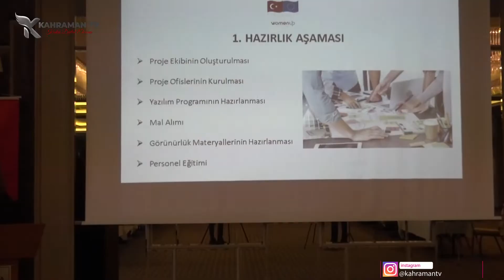Kahramanmaraş’ta 400 Kadına İstihdam Sağlanacak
Harun Akbalaban: "Kahramanmaraş Kadın İstihdamı Projesinde 7 İlden Biri."
Savaş Alıç: "Yürütmekte Olduğumuz 17 Adet Farklı Sosyal Güvenlik Pirimini Uyguluyoruz."
Savaş Alıç: "Türkiye Genelinde 4.000 Kadın Girişimci Projeden Faydalanacaktır."